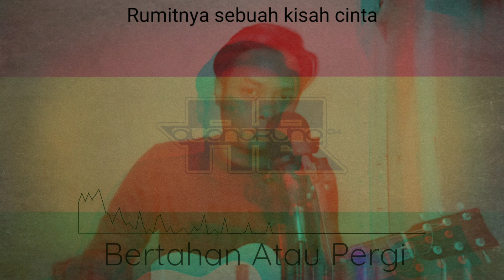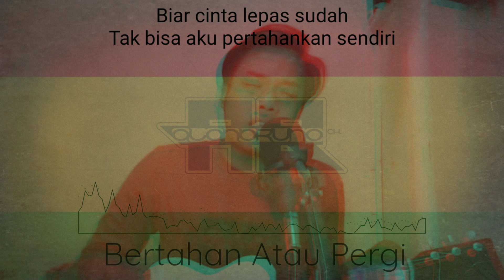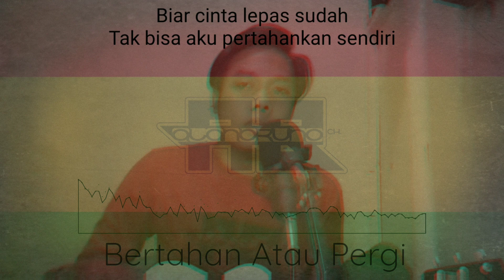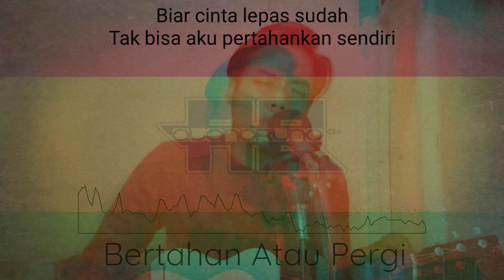St12 / Charly vht - Bertahan atau pergi (reggae cover)